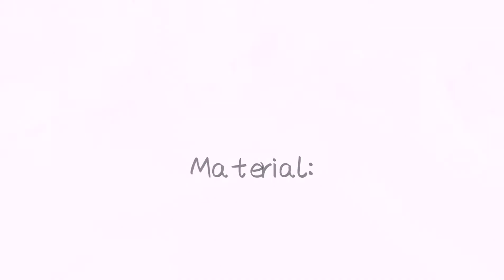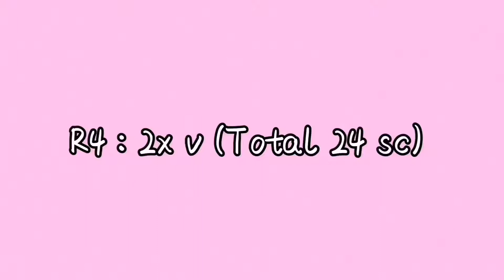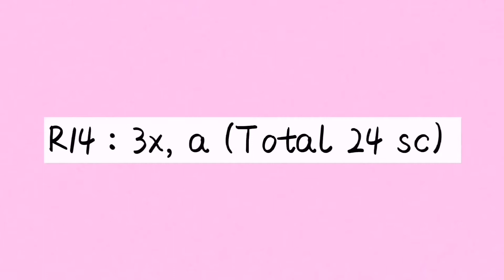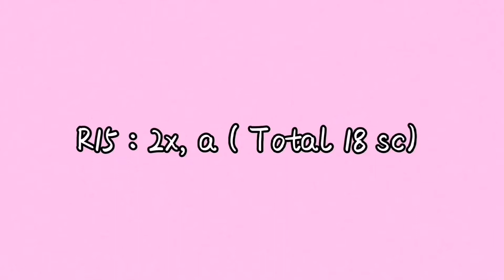Super cute Mickey Mouse keychain!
Today we're crocheting Mickey mouse keychain ! Feel free to
use this time to ask me any questions
you may have about crochet (or really anything!), make any requests, and just relax on a Sunday and crochet. I hope you enjoy the video and add any comments below to let me know if you like it. ^-^

Materials needed:
The Yarn
- Red, black and yellow yarn
•Size Hook:
- 3.5mm
•Stuffing
•Darning Needle
•Scissor